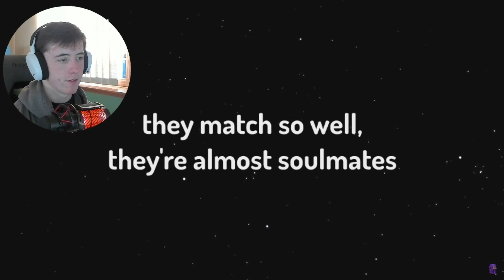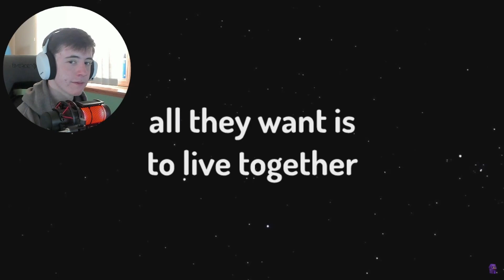Reaction to dream team being soulmates for 15 minutes straight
Welcome everyone to todays video where I am watching dream team being soulmates for 15 minutes straight.

This was a phenomenal compilation. I have seen a lot of dream smp and just clips from these creators but most of these I've actually never seen. And let's just say these 3 have a friendship like no one else I think its impossible to separate them. Also dreamnotfound is the weirdest but funniest thing I've seen.

MC Server -
Name- parallelsmp.apexmc.co
Version- 1.17.1
Type- Public SMP [Whitelisted Only]

Time Stamps
Intro & News 0:00
Main Video 0:36
Complete Video Thoughts 17:05
Outro 18:25

ItsVideo minecraft dreamnotfound dream and George, George and dream, dream, Sapnap, GeorgeNotFound, reaction to dreamnotfound, DreamSMP, dream team being soulmates for 15 minutes straight, dream team, dream and George moments, reaction to dream and George, reaction to dream and Sapnap